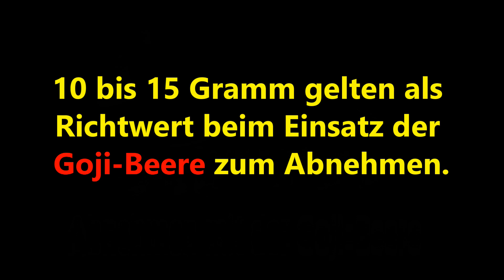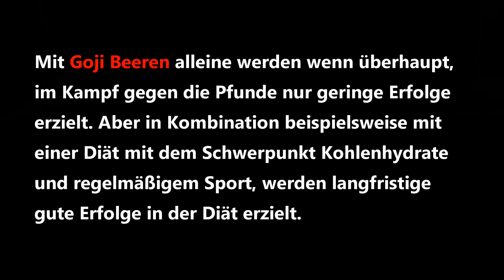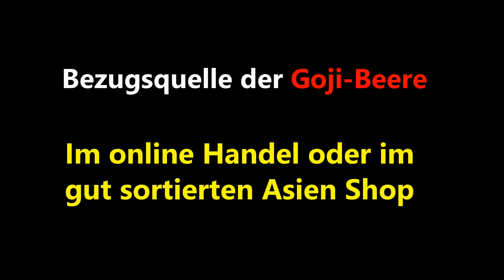Abnehmen mit Goji-Beeren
Ein Abnehm-Wundermittel sind die kleinen roten Beeren nicht. Allerdings können sie Abnehmwillige bei ihrem Vorhaben effektiv unterstützen, und das gleich aus mehreren Gründen:

Der glykämische Index von Goji Beeren ist niedrig und lässt folglich den Blutzuckerspiegel nach dem Verzehr nur gering ansteigen – ganz im Gegensatz zu Produkten wie Zucker, Limonade oder Weißbrot.

Die in den Beeren reichlich enthaltenen Ballaststoffe erzeugen ein anhaltendes Sättigungsgefühl.
Ein paar Goji-Beeren als Snack lassen den Blutzuckerspiegel auf dem normalen Niveau und Heißhungerattacken bleiben aus.

Der hohe Anteil an essentiellen Aminosäuren hilft, die Eiweißdepots im Körper wieder aufzufüllen und hält dadurch das Energieniveau hoch.

Wird insgesamt weniger Nahrung aufgenommen, ist es wichtig, die Versorgung mit Vitaminen und Mineralstoffen zu gewährleisten. Dazu liefern Goji Beeren einen wertvollen Beitrag.

                                                                                                                                          Quelle. fitforfun.de

Nährwerttabelle für Goji Beeren pro 100 gr.

Energie                   345 kcal
– davon Zucker 46 g
Fett 1 g
Ballaststoffe 12 g
Kalzium 800 mg
Eisen 11 mg
Kalium 1000 mg